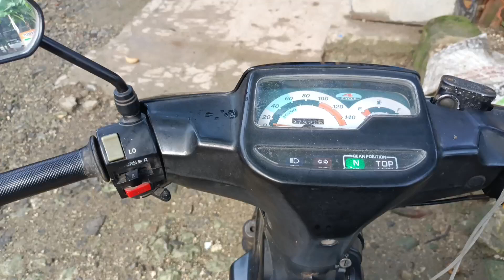riding nuansa jalan desa ,segar dan nyaman | sawah disepanjang jalan desa